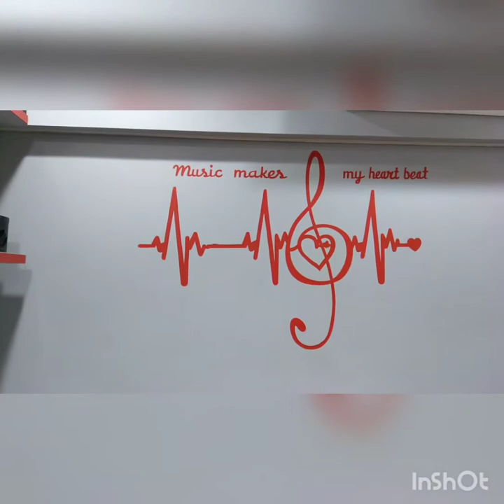C store music Lab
First time in your City "The Taj Nagri" Agra

Here we provide demo of speakers just feel the music it's own sound  to our retailers customers.